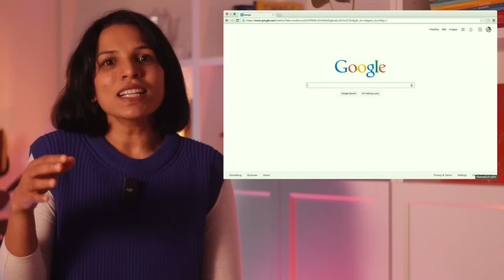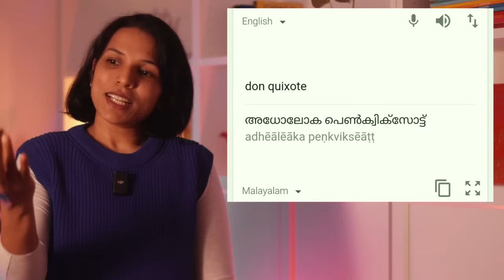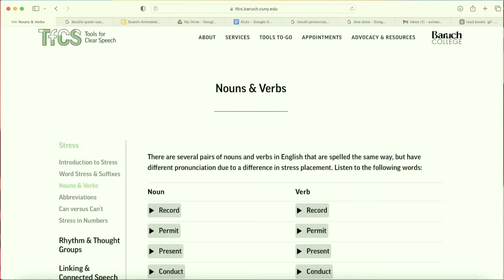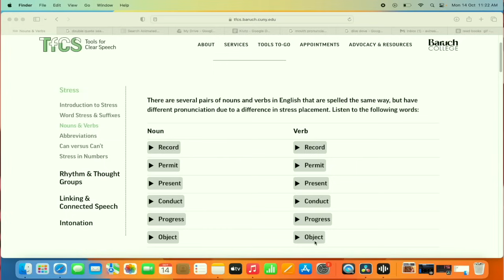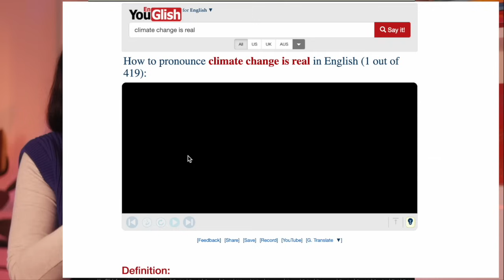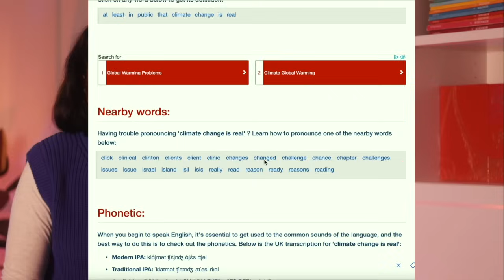ഇങ്ങനെ പഠിച്ചാൽ വാക്കുകൾ കിട്ടാതെ stuck ആവില്ല✅ IMPROVE VOCABULARY SPOKEN ENGLISH MALAYALAM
🍀 3-MONTH SPOKEN ENGLISH COURSEനെ കുറിച്ച് കൂടുതൽ അറിയാൻ ( IN MALAYALAM )